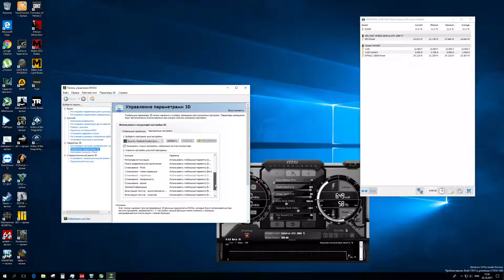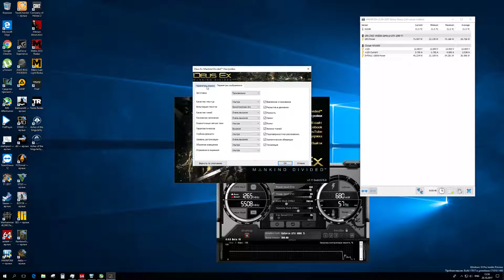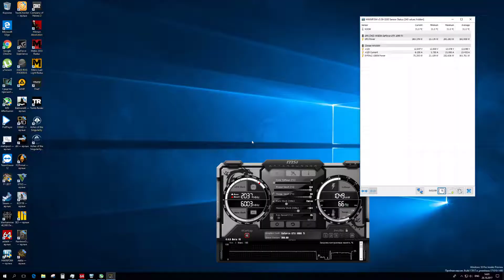Deus Ex Mankind Divided i7 6400T L501C679 1080Ti DX11 2560X1440 MAX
i7 6400t 4 GHz (1.3 V), NB frequency 3335 MHz, memory 2890 MHz 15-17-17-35 CR2 (corsair CMK16GX4M2B3000C15), motherboard Asus z170 Pro Gaming bios 2003 GIGABYTE Aorus GeForce GTX 1080 Ti 11GB GV-N108TAORUS-11GD 2035 MHz@12006 MHz QHQG L501C679